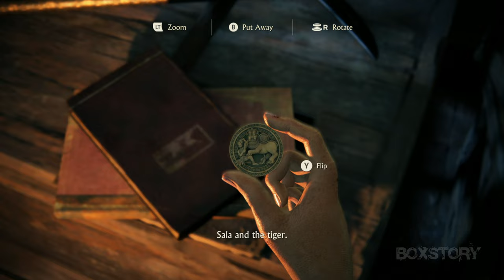UNCHARTED The Lost Legacy Walkthrough Gameplay Part 2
UNCHARTED The Lost Legacy Walkthrough Gameplay Part 2 No Commentary I Hope Guys You Like This Video If you want see another tricks so please subscribe our channel and give your valuable feedback.

PS5 - Uncharted : Legacy Of Thieves collection